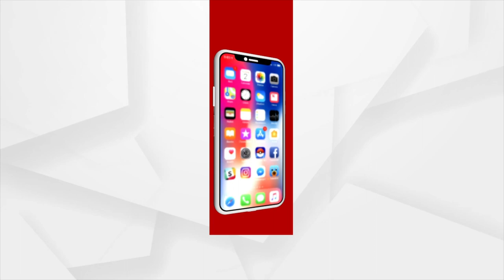Bahrain Odia Samaj Request for the installation of Sri Jagannath Idol at Swami Narayan Temple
After the Abu Dhabi government, the Bahrain government allocated a large plot of land at  Swaminarayan temple to build a huge temple in Bahrain.